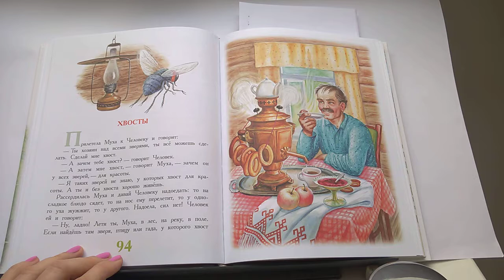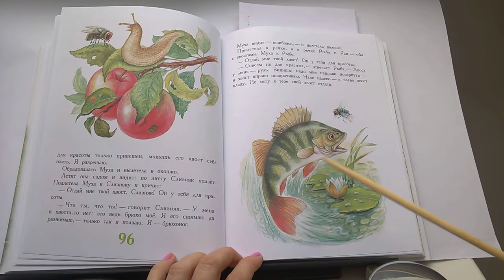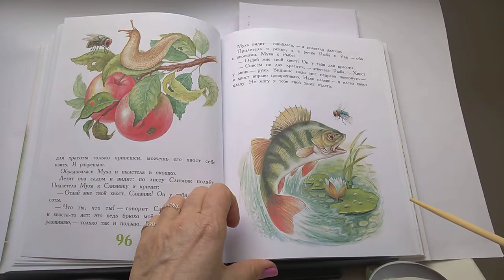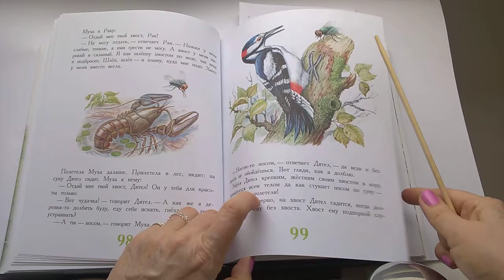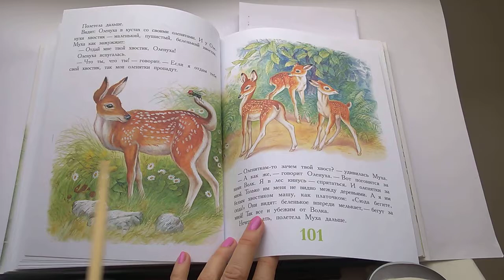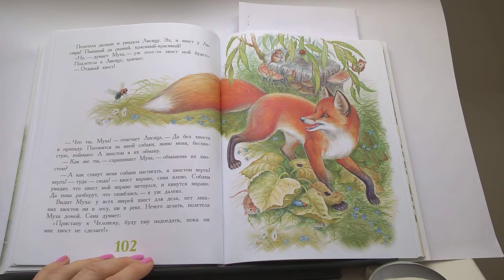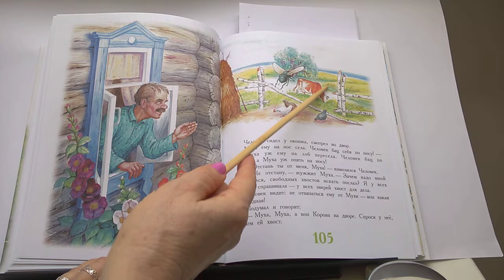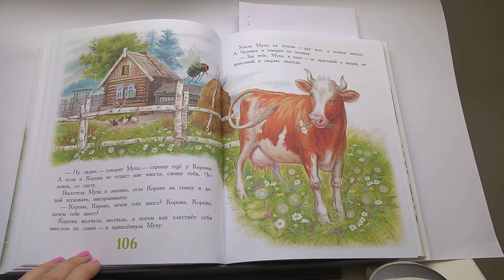60 Хвосты В. Бианки 100 Сказок, сказки любимых писателейПочитай-ка, читаем детские книги.